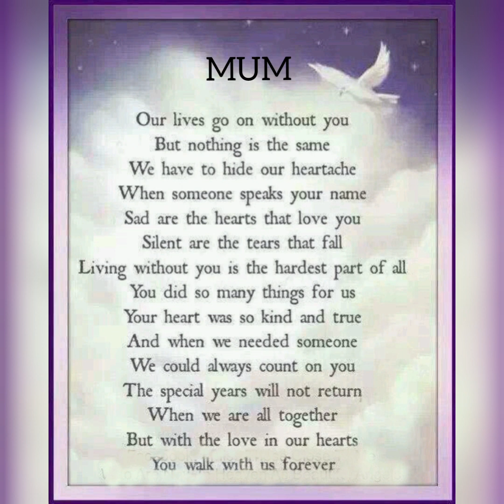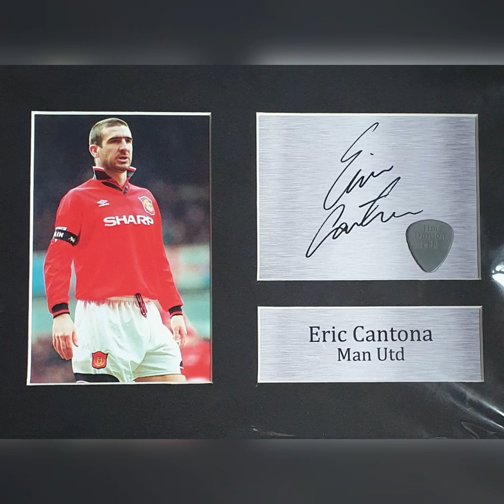IN MEMORY OF OUR LOVING MUM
You were a damn good mother to me and my sister, always did your best for us and amazing grandmother to your grandson..you always spoke your mind, and always stuck up for us and all your family and close friends.i know my close friends I grew up with are feeling this loss too and even friends that I don't bother with much nomore will be because you were a character, always made people laugh and a good sense of humour you had.
You never had a great life with your health issues and all the bad luck you seemed to have in life..but the last 8 years having you back here home with us seeing your grandson grow up i will cherish.
You were taken from us too soon mum.
Hope your in a better place and at peace now..
I will record my own song soon for you when my heads in a better place because we all know you would love that.
We will all miss you.
Love You with all our hearts Mum
 ❤ RIP ❤
Elvira Hilda Mcneilly
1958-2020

Headstrong - Tears (Feat. Stine Grove)
Karen Matheson - Ailein Duinn